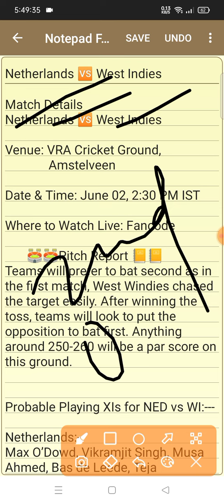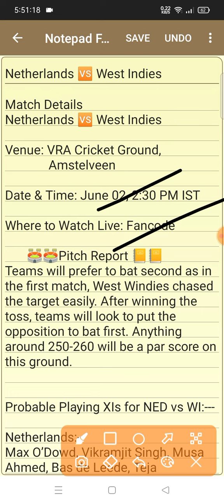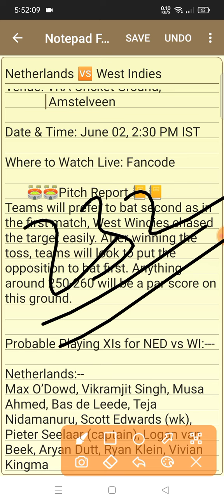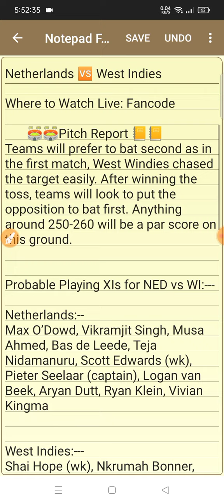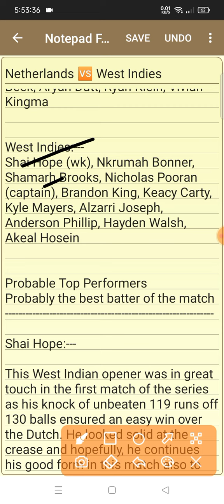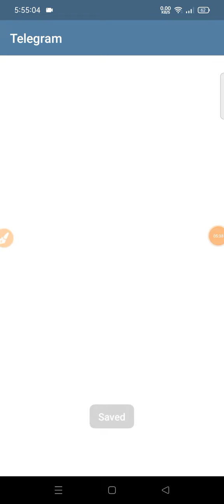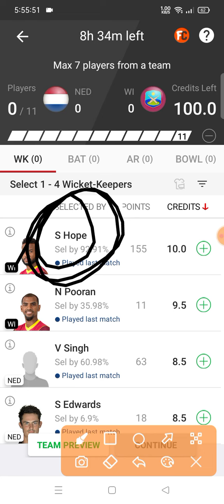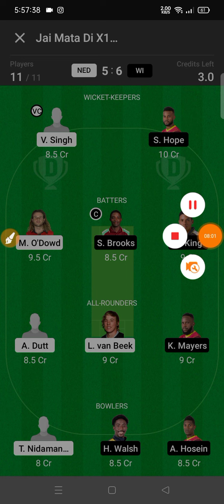Netherlands vs West Indies 2nd ODI Dream 11 Team| ned vs wi dream11 prediction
(SHUBHRAJ)

2. Dream11 takes great care to comply with all central and state legislation in India to ensure that our users are fully protected. Every contest on our platform is carefully designed to comply with applicable statutes and regulations in India.Dream11 is that it has been exempted from the provisions of the Public Gambling Act, 1867 as it constitutes a 'game of mere skill'. ... Dream11 is a legitimate business activity protected under Article 19(1)(g) of the Constitution of India.

ned vs wi dream11 prediction
ned vs wi dream11
ned vs wi dream11 team
wi vs ned
wi vs ned dream11
ned vs wi dream11 team prediction
wi vs ned dream11 prediction
netherlands vs west indies
wi vs ned dream11 team
wi vs ned dream11 team today
ned vs wi dream 11 prediction
ned vs wi odi
ned vs wi playing11
dream11 team
ned vs wi dream11 prediction tamil
ned vs wi dream11 today
dream11
ned vs wi 2022
west indies vs netherlands
dream11 team of today match
dream11 prediction
netherlands vs west indies 1st odi
wi vs ned odi
dream11team
ipl 2022
dream11 team today match
tomorrow match dream11 team
wi vs netherlands 2022
ned vs wi today match
ned vs wi dream 11
ned vs wi team today
ned vs wi my11circle
ned vs wi odi dream11 prediction
west indies
vra cricket ground
vra cricket ground pitch report
netherlands vs west indies dream 11
netherlands
west indies vs netherlands dream 11
fantasy gully
anurag dwivedi
ned vs wi myteam11
ned vs wi 1st odi
netherlands vs west indies odi
cricket
wi vs ned dream11 today
dream11 team today
ned vs wi 1st odi match pitch report
ned vs wi today match prediction
netherlands vs west indies dream11
dream 11 team of today match
wi vs ned 2022
wi vs ned odi 2022
ned vs wi odi 2022
ned vs wi live
wi vs ned odi dream11 prediction
stats guruji
stats guruji dream11
toss prediction
2022
ned vs wi odi match dream11
ned vs wi dream11 2022
eng vs nz dream11 team
wi vs ned playing 11
wi vs ned dream 11 team
cricket sports channel
1st odi match prediction today
west indies vs netherlands 1st odi match prediction
3 test series
netherlands in west indies
ned vs wi fantasy
ned vs wi match 2nd odi
today match dream 11 team
sureexpertsupport
fantasy buzz
wi vs ned fantasy prediction
wi vs ned fantasy prediction of odi match
ned vs wi dream11 today match
ipl prediction
ipl
wi vs ned match prediction
betting tips and tricks
online income
meraj prediction
today sports prediction
today sports
may 31
tuesday
wi odi match prediction
west indies tour of netherlands
1st odi
1st odi match prediction & fantasy team
afg vs ned
afg vs ned dream11
afg vs ned dream11 team
afg vs ned dream11 prediction
kaun jitega
match guessing
live cricket
gyaani speaks match
ned odi match prediction
jackpot match
wi vs ned match kaun jitega
trending 1
viral
cricket win tips
nam vs zim et dream11 prediction
perfect ned vs wi dream11 team
ned vs wi fantasy team
experts pick
lambi pari score
session reports
playing xi
wi vs ned status
ned vs wi probable xi
dream11 team prediction
news today
next match
odi match prediction of wi vs ned
odi match prediction wi
dream 11 prediction
dream 11 prediction of wi vs ned
dream 11 team of ned
today dream 11 prediction